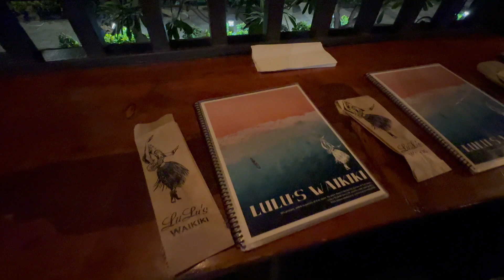From Kona to Honolulu, Pearl Harbor, and Whale Watching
Here, I am sharing my incredible journey aboard the dream ship Serenade of the Seas, part of the Ultimate World Cruise 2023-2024. This once-in-a-lifetime adventure began on December 10, 2023, and will continue until September 10, 2024. Over the course of this journey, I will visit more than 60 countries and explore over 150 destinations worldwide.

Every day brings a new country, a new city, and a brand-new adventure, and I am thrilled to document every step of the way for you. From breathtaking landscapes to vibrant cultures, delicious cuisines, and unforgettable experiences, I’m capturing it all to share with you.

I hope you enjoy my videos and feel like you’re cruising the world alongside me.